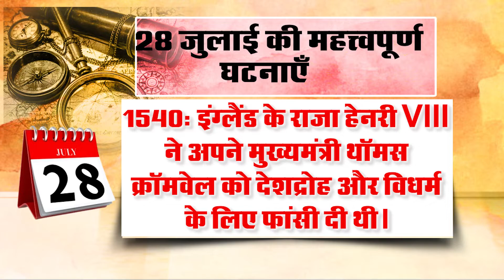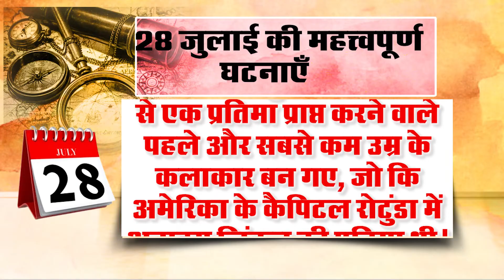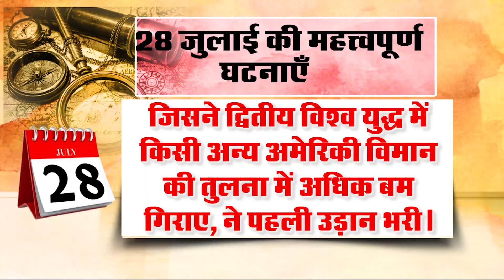July 28 Marked As Mysterious Date In History ! || JANHITTIMES